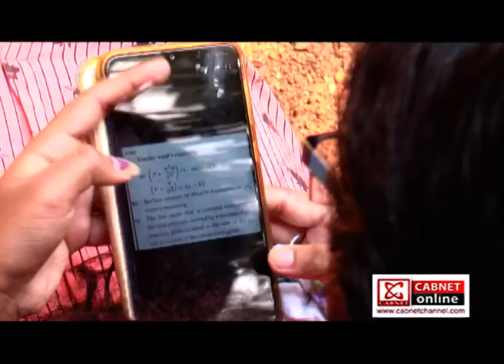Cabnet Online |വാട്‌സ്അപ്പ് ക്ലാസ് റൂമുകള്‍